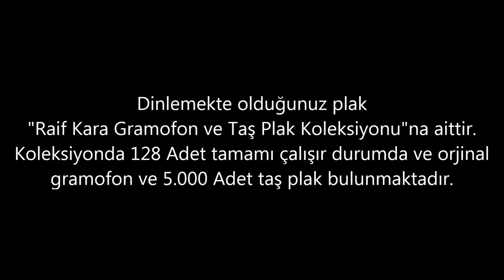Neriman Altındağ Tüfekci - Kışlalar Doldu Bugün - GERÇEK TAŞ PLAK KAYDI